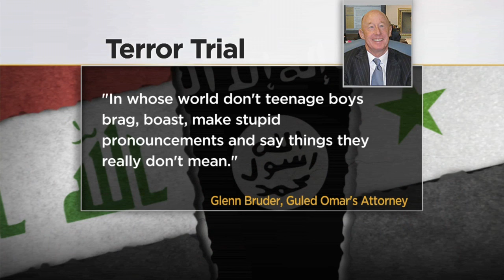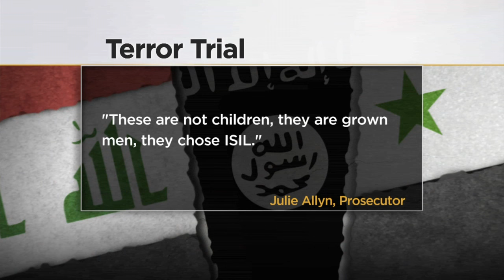Closing Arguments Given In Terror Trial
A jury of five men and seven women have begun deliberating in the terror trial of three young Twin Cities men accused of trying to join ISIS, reports Esme Murphy.